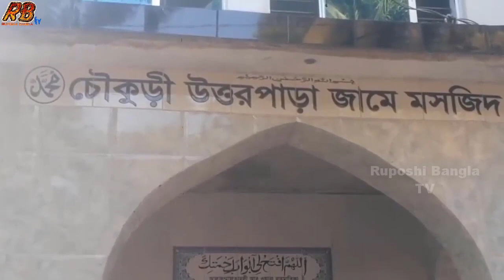বাহরাইনে সহকর্মীদের বাঁচাতে গিয়ে প্রা'ণ দিলো বাংলাদেশী প্রবাসী। স্বামীকে হারিয়ে পাগলপ্রায় নববধূ